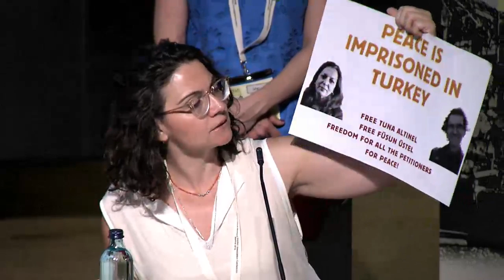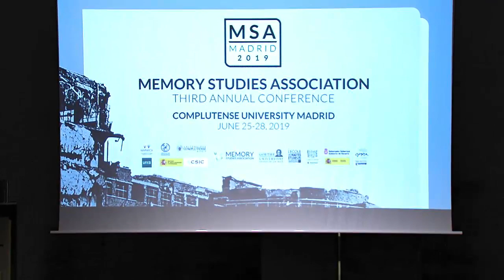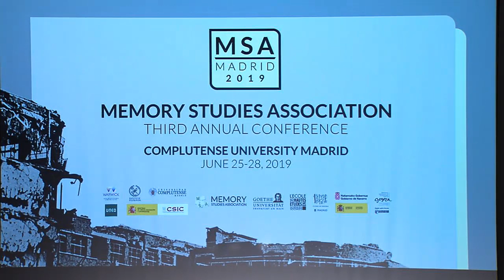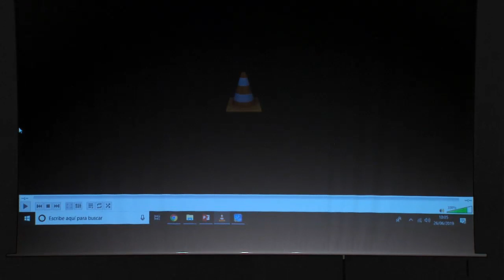MSA. Wellcome at t the Faculty of Philology. UCM